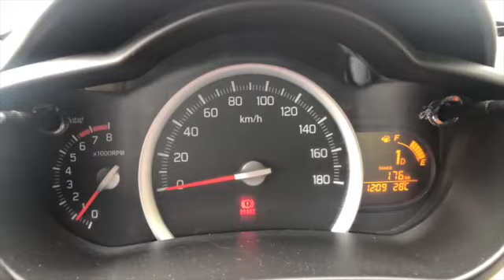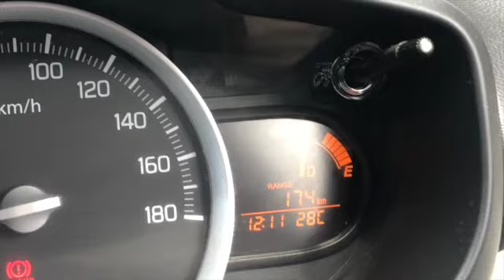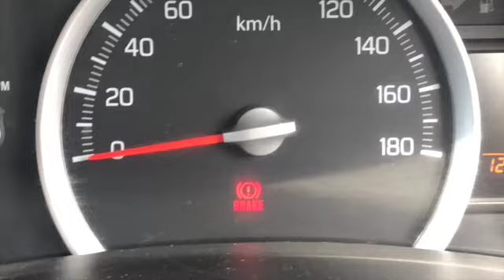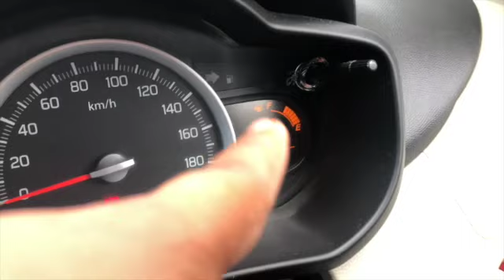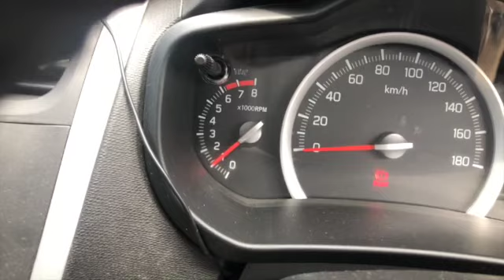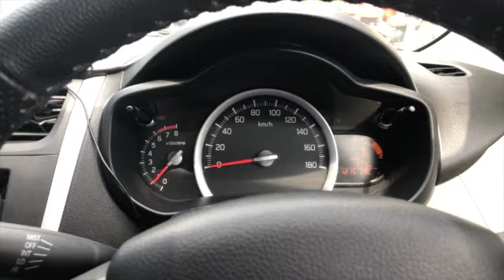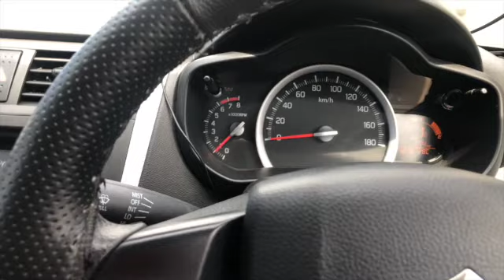How to drive a Semi|automatic Transmission car How to control on steep road tamil tips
1. Check the#bannet and#wiper#water#level
2. Check the coolent level
3. Check the engine oil
4. Check the#break oil
5. Check
6. Protect your car bannet from rat
7. Check your car
8. Check the air level of your car tyre
9. Check your car#AC#filter
10. Check your car#engine

To check out the special perks we offer our members, click the JOIN button or this link: